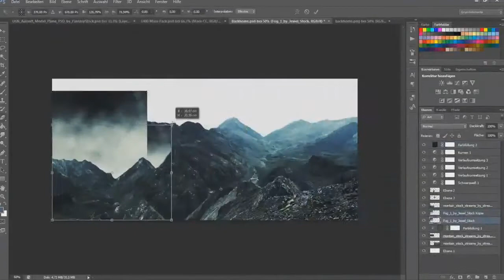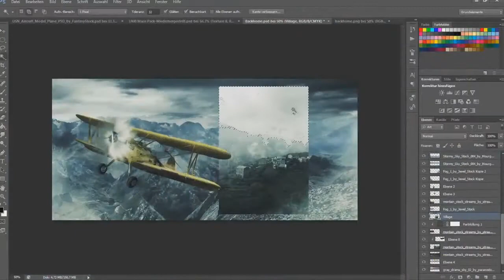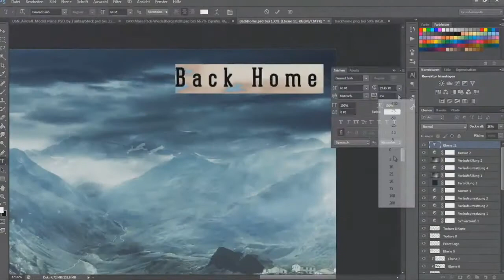Back Home - by Inherited Alex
This video is made by our member: Alex Galperin

InheritedEmpire - Increase the empire